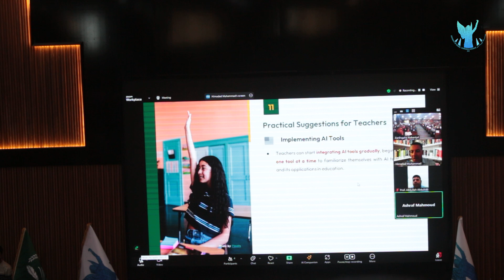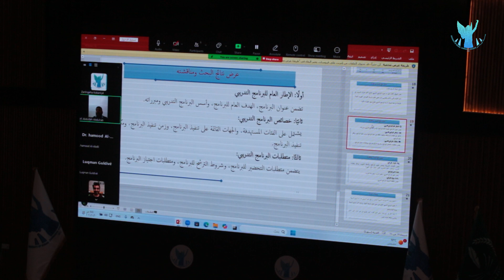Encamnameya Yekemîn Konferansa Perwerdehiyê ya Navnetewî li Zanîngeha Kobaniyê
Di heyama du rojan de gelek akademisyen, lêkolîner û teorîsyen çi ji hundirê welêt, çi jî yên JI welatên erebî û çi jî yên ji welatên ewrapayê beşdar bûn. Di encamê de gelek lêkolînên bijarte hatin pêşkêşkirin û bi amadekar û beşdarên mamoste û semînervanan re hate nîqaşkirin. Ji ber hingê em dighêjin encameke wiha ku divê ev xalên jêrîn di qadên perwerdehiyê de werin pêşxistin û ji nava wê gelek karên kêhatî ji bo pêşeroja zarokan derkeve  holê.

1. Li ser bingehê felsefeya perwerdeyê ya civakî, demokratîk û azadîgerî; pêşxistina wane, mufredat, komxebat û çalakiyên ramyarî.
2. Pêşxistina pedagojiya ramana azad ku ji dogma û jiberkirinê dûr e û pêşî li kesayetên lêkolîner û afirêner vedike. Her wiha di mijarên perwerdeyî yên cuda cuda de berdewamiya çalakiyên bi vî awayî
3. Divê ku li Bakur û Rojhilatê Sûriyê Pêşxistina stratejiyeke guncaw ji bo veguherîna dîjîtal di perwerdeyê de bê danîn.
4. Zêdekirina dibistanan bi rêyên perwerdehî û teknolojiyê ku li gorî serdema veguherîna dijîtal be û kursên perwerdehiyê bêne lidarxistin.
5. Avakirina qonaxa dîplomaya Perwerdehiyê da ku mamoste di karînên pisporiya perwedehiyê de jêhatî be.
6. Divê ku kursên perwerdehiyê û semînerên fêrkirinê ji bo xwendekarên zanîngehê werin lidarxistin, da ku bi awayekî nimûneyî hişmendiya xwendekaran bi şêwaza fêrbûneke baştir û perwerdehiya kesayetî were pêşxistin.
7. Yekkirina modela perwerdehiyê ya li ser torên dijîtaliya nûjen (Internet) di pêvajoya pêşxistina rêbazên hînkirinê de.
8. Sazkirina bingeh û prensîpên perwerdehiya kesayetî bi rêya mufredatên elektronîk ya nûjen re.
9. Bi zimanên cihêreng pêşxistina çavkaniyên agahdariyê li ser înternetê, bi armanca zêdekirina tevgera wergerê ji lêkolînên biyanî.
10. Damezrandina pirtûkxaneyeke dewlemend bi çavkaniyên zanistî û sepanên fêrkirinê di hemû saziyên perwerdehiyê de, da ku asta zanistî û akademîk ya fêrkirinê li gel xwendekaran bi pêş bikeve.
11. Karkirina li ser perwerdekirina komisyonên dersdayînê li ser sapanên teknolojiya perwerdehiya nûjen, da ku asoyên xwendekaran a fêrkirinê bi vê teknîka nûjen perwerde bibe.
12. Perwerdekirina kadroyên derçûyên branşa teknolojî û endazyariya Kompîturê ji bo ku bi rêbazekî balkêş û li gorî guncavbûna xwendekaran dîzaynkirina materyalên fêrkirin û sapanan were hilberandin.
13. Tevlîbûna xwendekarên xwendina bilind di kursên perwerdehiyê de, da ku xwe di amadekirina lêkolînên zanistî de bi pêş bixin.
14. Girîngdayîna aliyê teknîkî di proseya rahênanên mamosteyan de û bi rêya zêdekirina cîhazên kompîturan û geşkirina alavên pêşandanê re, di peywirdarkirina vê teknîkê û di xizmeta amadekirina perwerdehî û pskolojî de, wê bihêle ku di armancên ku tê xwestin de xwedî bandoreke pêkanîner be.
15. Amadekirina materyaleke taybet bi nasandina xwendekar-mamosteyan de li ser pêşveçûnên herî dawî yên di pêvajoya perwerdehiyê de, bi rêya van re raman, nêrîn û teoriyên nû derdikeve hole û her wiha zanîna wan ji pêşkeftinên teknolojîk ên ku xizmeta pêvajoya perwerdehiyê dikin, bi pêş ve diçe.
16. Di çarçoveya pevguhertina ezmûnên perwerdehî û zanistî de, divê pêvajoya pêwendiya di navbera xwendekarên zanîngeha Kobaniyê bi hevkarên din yên zanîngehên Bakur û Rojhilatê Sûriyê û zanîngehîn dîtir re were xurtkirin.
17. Aktîvkirina pirtûkxaneyeke taybet ji bo referans, kovar û lêkolînên perwerdehiya zanistî li zanîngehê û rê li ber mamoste û xwendekaran veke da ku lêkolînên akademîk û perwerdehî bike ku tê de jêhatîbûn û şiyana wan derkeve holê.
18. Divê ku proseyeke metodolojî ya saxlem, baş û lêkolînkirî ji bo mufredatên perwerdehiyê ya zanîngehê were pêşxistin û her wiha ji bo zanîngeha psporên xwedî bawernameyên xwendina bilind werin peydakirin.
19. Divê ku mamosteyên xwendekar, di karînên zimanê xwe yê dayîkê de xurt be. Divê kudi karkirina bi rêya zimanê ku mamoste dide xwendekarên xwe û xwendekarên ku ji mamosteyên xwe digirin pirekê ava bike.
20. Bi rêya teoriyeke xurt ya girêdayî bi pîşeya fêrkirinê û piştgiriya bingeha teorî ya rahênanên meydanî û berhemdar ve, divê ku perwerdehiya pratîkî û meydanî ji bo xwendekarên mamoste bê dayîn.
21. Danîna zagon û dispilînên ji bo bikaranîna alavên hişê çêkirî di lêkolînan de.